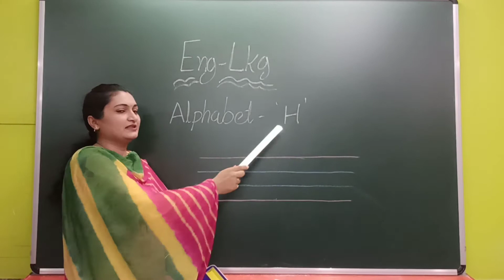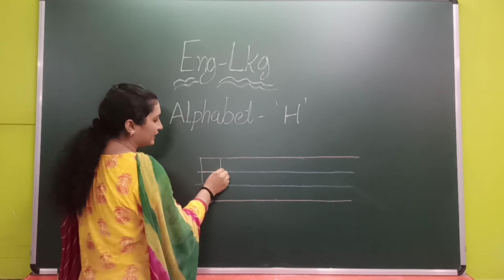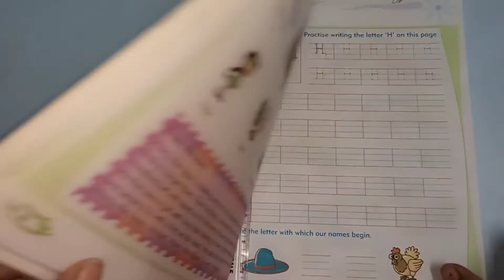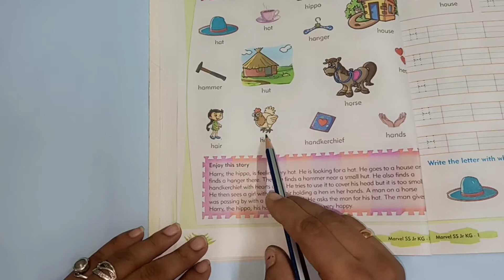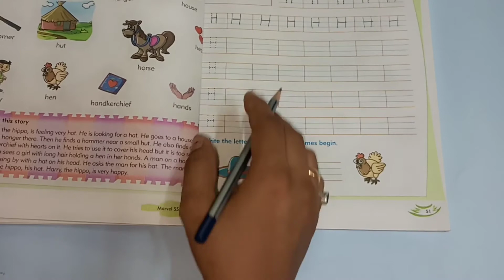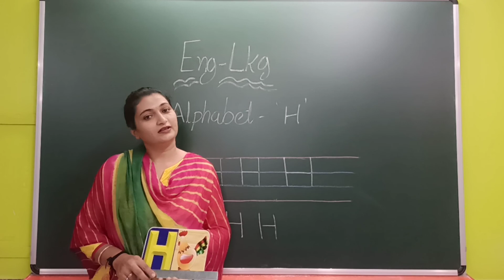Eng Lkg: Alphabet 'H'.(22/7/21)